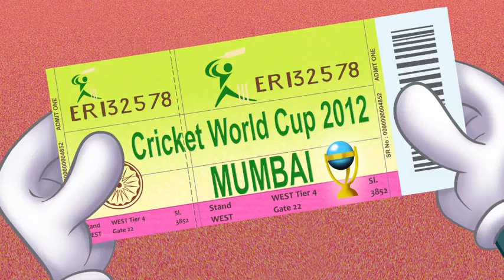Oggy and the Cockroaches latest episode From Mumbai with love best episode HD 480 X 854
Oggy and the Cockroaches latest episode From Mumbai with love  HD  480 X 854
Credit to oggy